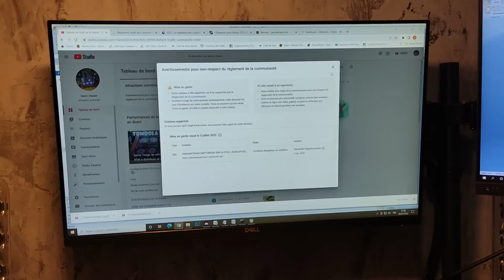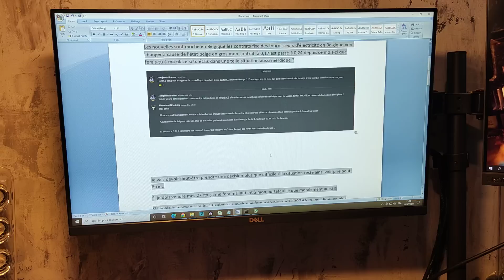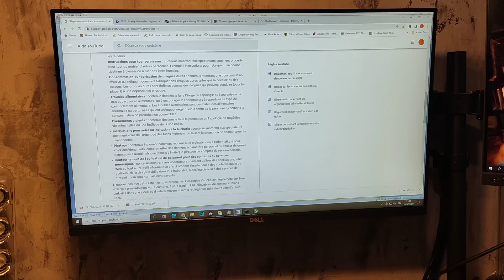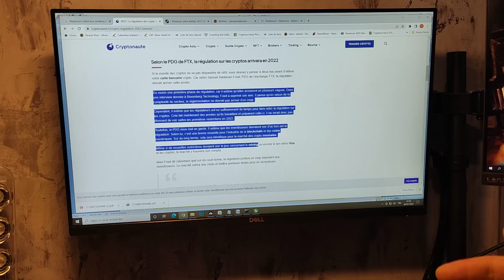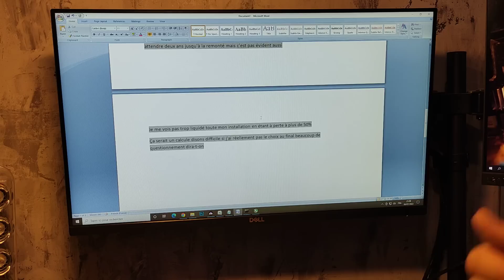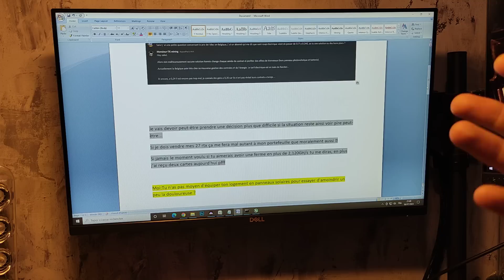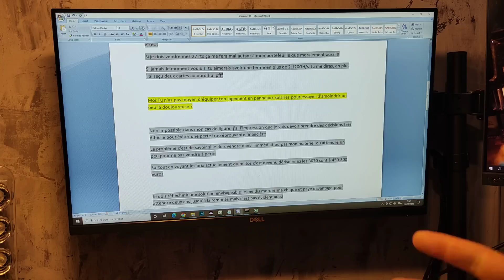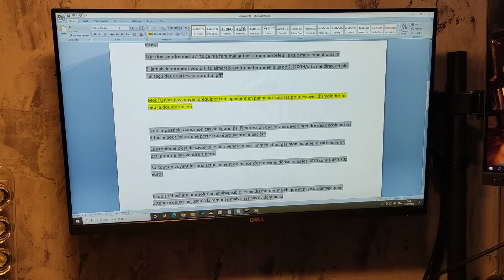QUE FAIRE SI L'ON A PAS RENTABILISE SON RIG DE MINAGE, MES PISTES DE REFLEXIONS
Dans la vidéo du jour je vous reparle du Bear Market qui a bien l'air de se profiler devant nous et comment j'envisage le futur des cryptos en fonction de votre durée d'investissement et de votre morale, car oui je pense que l'avenir des crypto est encore radieux mais à court terme il y a des gros nuages devants nous malheureusement

Suivant votre cas je vous invite à étudier les points suivants:

1) Changer votre contrat électrique
2) Vous débarrasser de vos cartes les plus energivores où au contraire vos plus récentes et performantes
3) Installer où compléter votre installation avec des panneaux solaires
4) Miner uniquement en heure creuse
5) Monter des Masternodes pour obtenir un complément de revenu "stable" et passif
6) Déménager vos RIG dans un endroit avec tiers de confiance et cout électrique inférieur
7) Se débarrasser des couts fixes, locaux, climatisation etc